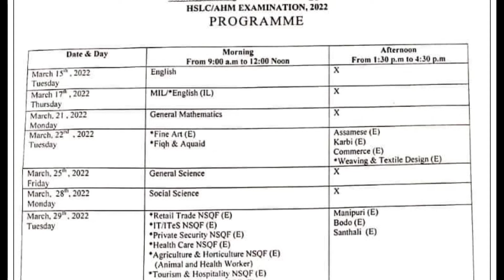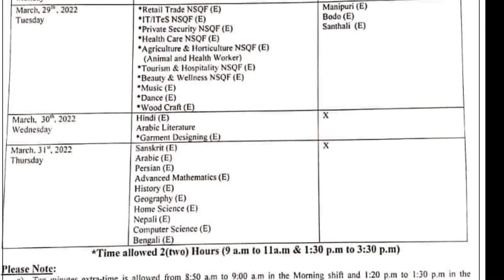SEBA HSLC EXAM ROUTINE 2022 || হাইস্কুল শিক্ষান্ত পৰীক্ষা ২০২২ || Antoni Topno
Assam Board 10th Exam SEBA HSLC EXAM ROUTINE 2022 || হাইস্কুল শিক্ষান্ত পৰীক্ষা ২০২২ || Antoni Topno